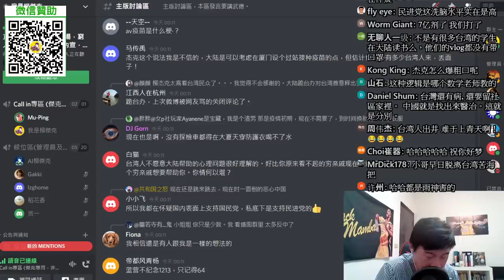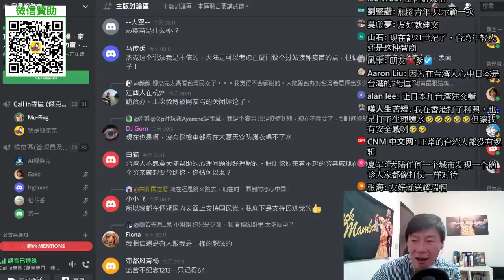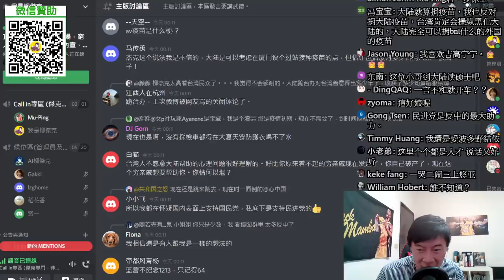(台灣桃園網友)絕對不會打大陸疫苗，台灣年輕人是怎麼想的？沒有疫苗，要怪國民黨跟中共？中國疫情謊報？